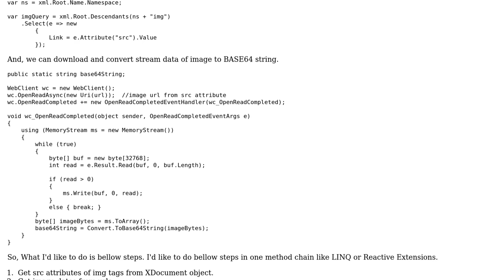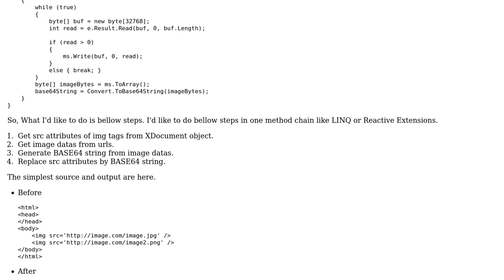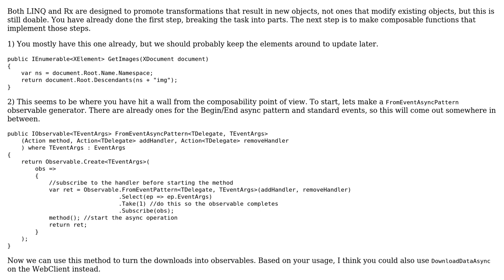How to convert img url to BASE64 string in HTML on one method chain by using LINQ or Rx?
With thanks & praise to God, and with thanks to the many people who have made this project possible! | Content (except music & images) licensed under CC BY-SA | Music | Images & others | With thanks to user Shingo Tada user Gideon Engelberth and the Stack Exchange Network Trademarks are property of their respective owners. You are responsible for your own actions.